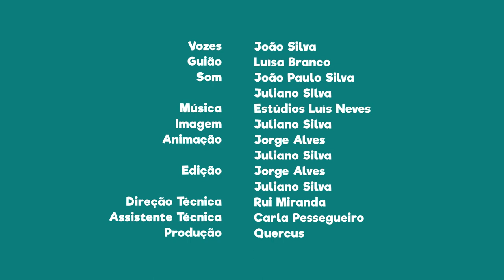FNT12E27 - PN da Serra de São Mamede: o Centro de Interpretação do Moinho da Cova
Visita nesta área protegida o Centro de Interpretação do Moinho da Cova